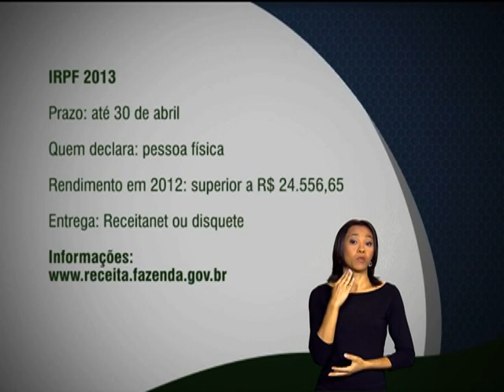Prazo para entrega do IRPF vai até 30 de abril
FIQUE ATENTO - 06.03.13: A entrega da declaração do Imposto de Renda da Pessoa Física (IRPF) vai até 30 de abril. A declaração é obrigatória para pessoa física que recebeu mais de R$ 24.556,65 no ano de 2012. A entrega pode ser feita pela internet ou por disquete. Saiba mais no site da Receita Federal